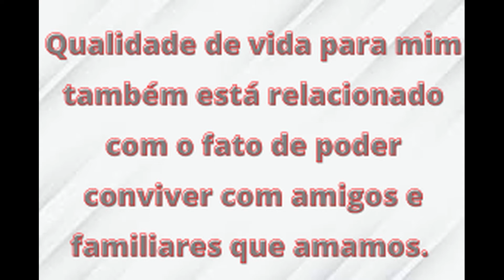🇵🇹 MINHA EXPERIÊNCIA RUIM EM LISBOA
Oi amores, tudo bem com vocês? Espero que sim! Neste vídeo eu conto um pouco da minha experiência vivendo em Lisboa pela primeira vez. Eu vivi lá durante dois períodos diferentes e vou contar sobre a segunda parte num outro vídeo que em breve estará aqui no meu canal. Quero deixar claro que são apenas relatos baseados na minha experiência, durante um determinado período que eu especifico no vídeo. Espero que gostem de saber um pouco sobre esta parte da minha vida!

Links sobre os vídeos da minha experiência em Angola

Espero que vocês gostem! Beijos e até o próximo vídeo!

De onde eu sou? Rio de Janeiro, Brasil

Lugares onde já morei: Rio de Janeiro, Luanda (Angola) e Portugal.

Cidade onde moro atualmente: Estocolmo /Suécia

Com quem eu moro: Com meu marido e minha filha Sofia.

Quantos anos vivo no exterior: Desde 2011

Quantos anos moro na Suécia: desde 2014

Minha profissão: Atriz e Professora (Língua Portuguesa e Literaturas)

Casada? Sim, desde 2012.

Filhos? Sim! Sofia nasceu em 2017.

Línguas que falo: Português (nativo), Inglês (intermediário) , Sueco e aprendendo espanhol.

Equipamentos que eu uso:
Câmera: Canon EOS 6d mark ii

Vlogs: Samsung S 10 Plus

Editor de video: movavi

Músicas: Artlist